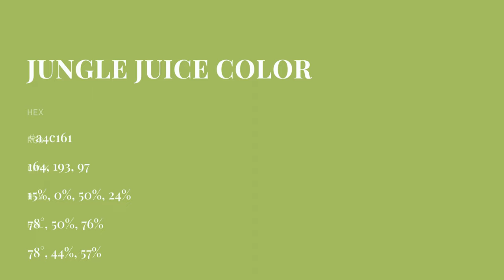Jungle Juice color a4c161 hex color - Green color - Cool color a4c161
What color is Jungle Juice ? a4c161 hex color - Green color - Cool color a4c161

Hex a4c161 Color Code is also known as Jungle Juice color.